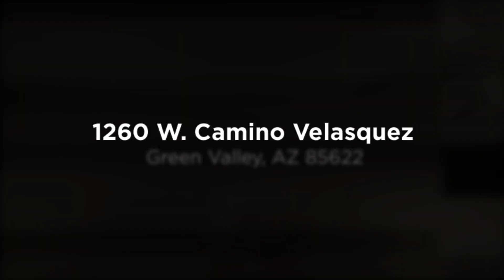Home for sale 1260 W. Camino Velasquez, Green Valley, AZ 85622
To learn more about this home for sale at 1260 W. Camino Velasquez, Green Valley, AZ 85622 contact Hollis Angus, REALTOR®, Redfin